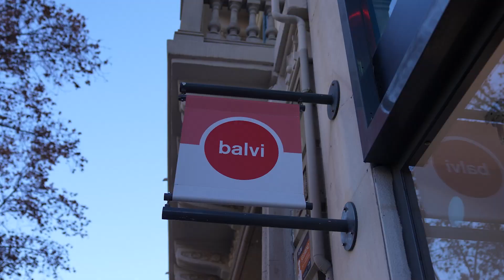Balvi's First Pop Up Store at Passeig de Gràcia, Barcelona 🎁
We present you the first Balvi Pop Up Store, nothing more and nothing less than in the heart of the city of Barcelona 🤩 An interactive, fun and colorful store full of your favorite DisboringProducts! Click play and visit it digitally with us!